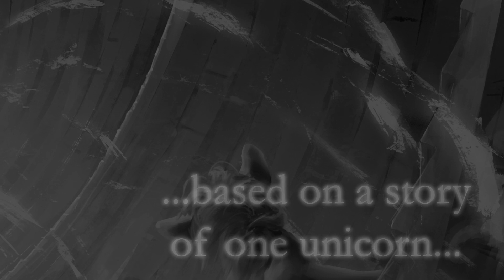SDreamExplorerS - Tower of Endlessness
Well, hello, my dear subscribers and those, who got here accidentally! I'm proud to present my new original composition based on an interesting story!

So... The main character, a young unicorn got into another world, the world, where the Tower of Endlessness was. It was an ancient building, a prison for a great villain - Black Alicorn. But not only for him... This evil creature captured a young filly and put her in a cell somewhere in this tower. The unicorn is running to the top of the tower to save her, but the Alicorn is just laughing at his weak attempts. He wants to get the power the unicorn has, but he's not saying what exactly this power is. Until then, the unicorn must save a filly and himself from the Black Alicorn, before it's too late...
I woke up in a cold and dark place surrounded by misty emptiness. Weakened and scared I went further and further until I've found this place. A big old tower made of stone and wood. The door wasn't locked so I came in. What I saw next had amazed and impressed me so much, I couldn't say a word.

Embraced and surrounded by darkness of the night
Stone cold old tower with secrets inside
Blinded by a gleaming staircase to the top
I was running and running, not going to stop

The shadow - in a moment he was gone
Black alicorn - I know what he's done
The prisoner was crying over my head
I had to save her before she was dead

Climbing and climbing
Breathing deeper and deeper
Higher and higher
Light up my steps

Running and running
Strings illuminating
Praying and whispering
Calling by name

Once you stepped into this world
You became my prisoner
And all your dreams have turned to dust
You're a helpless creature

And all your visions disappear
Left with a bitter taste of loss
You'll forever be stuck with me
In the tower of endlessness

I couldn't believe my eyes. It was a black alicorn, he was standing right there, staring at me with its evil eyes. And it spoke to me with its raspy voice. "I was waiting for you, and now you're finally here. You have something that belongs to me. And with this thing I'll become almighty and invincible. Give it to me, or you'll die in suffering”

Climbing, climbing
I need to save her
I will never
Surrender to him

Running, running
Fireflies illuminating
On my way, I'm crying and
Calling her name

The light has blinded my eyes
Its voice so disgusting and my hope slowly dies
Her screams in my head were so loud
I need to resist him and find a way out